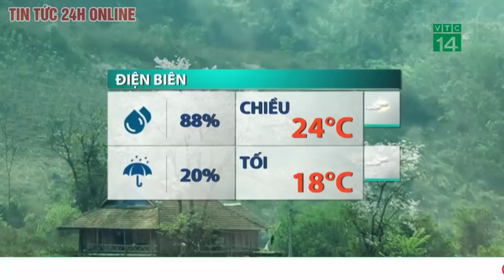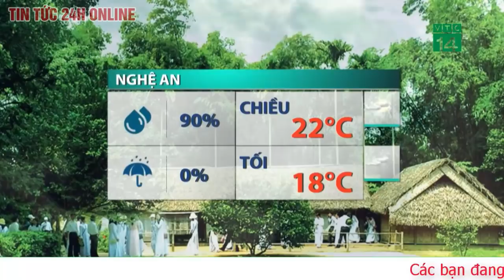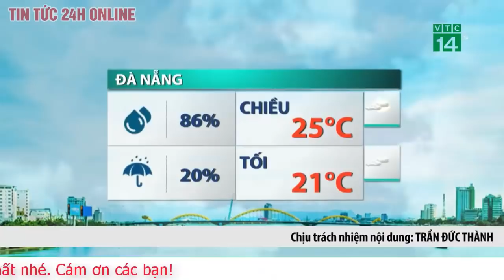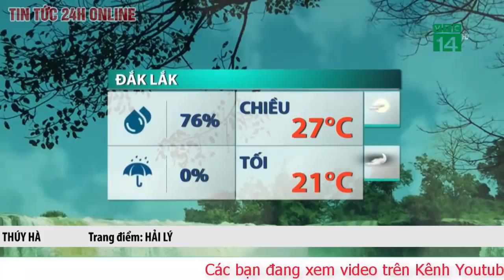Dự báo thời tiết ngày 01 tháng 02 năm 2021. Dự báo thời tiết ngày mai và 3 ngày tới mới nhất. MB rét